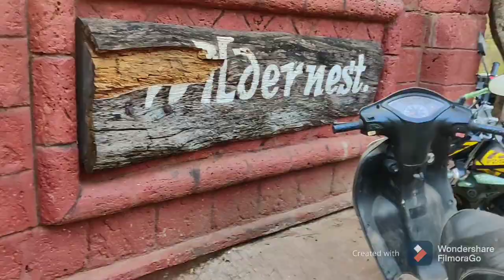in karnataka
Wildernest jungle resorts, a property with a garden, is located in Dandeli, 1.9 km from Dandeli Wildlife Sanctuary and lot of adventure games and river rafting.

Dandeli Wildernest Camp gives you taste at Wildlife Resorts In Dandeli, Adventure through Red Stone Cottages, commando Tents, jungle Camping And More which lifts your spirits and let’s you be one with nature. Unwind yourself under a canopy of trees and refresh yourself by sight seeing and bird watching. The Dandeli Resorts is heaven in disguise

The property has huge list of activities like:
Zipline,
Zorbing,
Trekking,
Target Shooting,
River Kayaking,
River Boating,
Coracle ride,
Archery,
Target shooting,
Jacuzzi Bath in river.